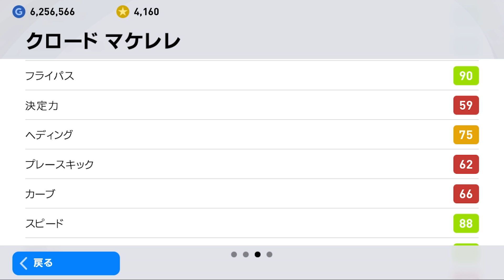マケレレ…？カンテのパクリじゃん…【ウイイレ2021アプリ】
本日は企画二本立てです。(二本目クソ雑魚)